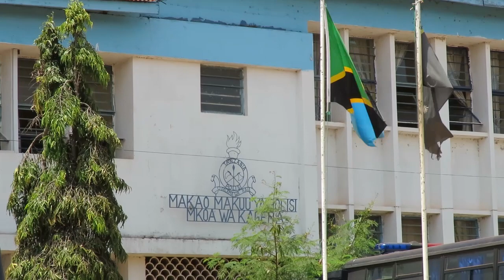MKE WA MWENYEKITI ABAKWA NA KUUAWA, JINAMIZI LA MFULULIZO WA MATUKIO LAWAKIZA.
Mfululizo wa matukio ya mauaji umeendelea kuikumba manispaa ya Bukoba mkoani Kagera ambapo mwanamke mmoja mkazi wa mtaa wa National Housing kata ya Rwamishenye Hadija Ismail anadaiwa kubakwa na kisha kuuawa.